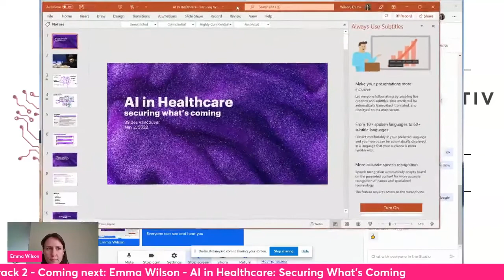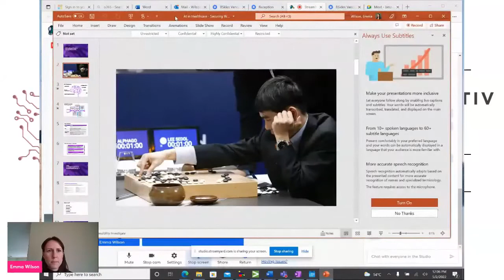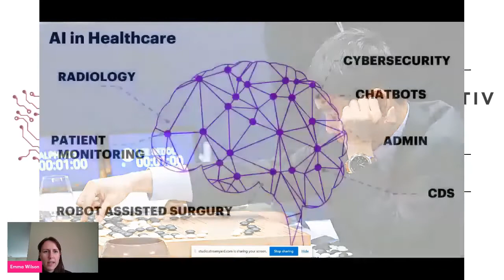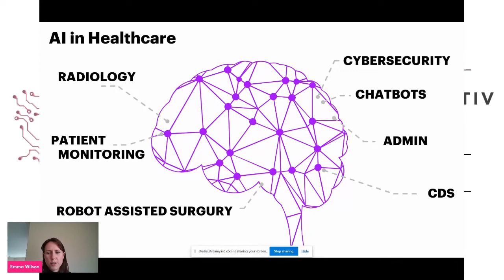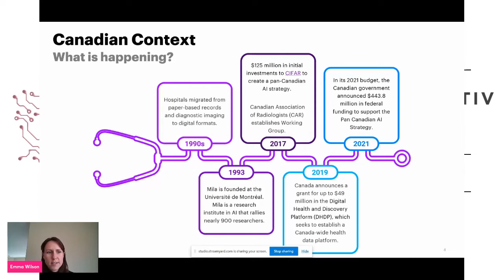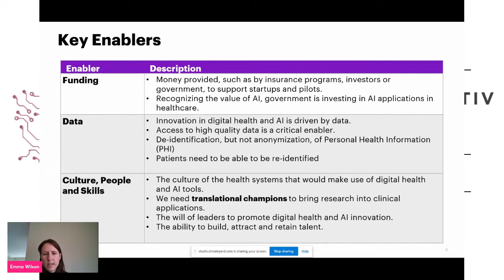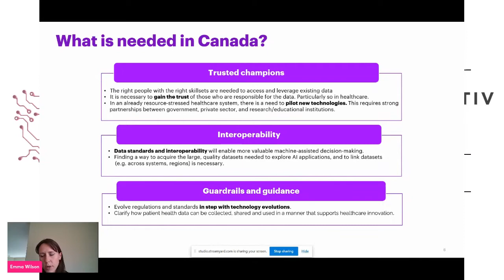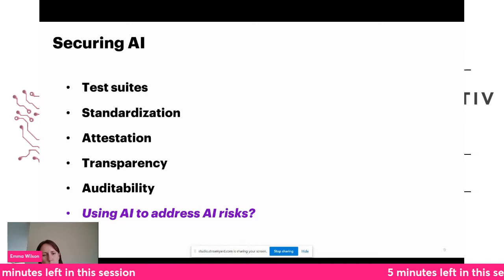AI in Healthcare: Securing what's coming - Emma Wilson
Artificial intelligence is seen as a catalyst for the next generation economy in countries such as China, Taiwan, Japan, and South Korea. In healthcare, we are seeing an increased exploration and adoption of AI-assisted imaging, disease diagnosis, drug development, health management and disease prediction tools.  AI has even been reported to outperform expert radiologists at spotting certain cancers. This talk reviews: Where is Canada in this? Is AI in healthcare on the horizon here?

Importantly, if this is the case, how do we secure AI in healthcare? There are two facets to this question. First, how do we secure AI-enabled healthcare tools (e.g. radiology). Second, how do we use AI in our security solutions to secure organizations (e.g. User Entity Behavioural Analytics, SIEM tools).